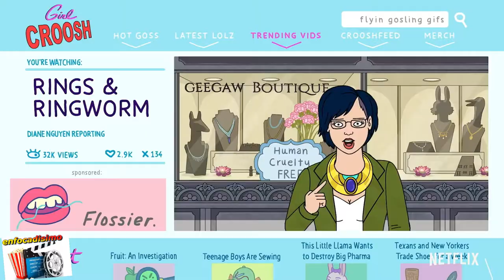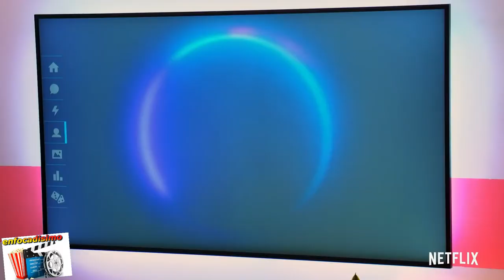"NETFLIX: estrenos en ENERO de 2020" (series y peliculas)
Tras descargar una buena artillería comercial con el estreno a finales de 2019 de 'The Witcher', Netflix afronta el nuevo año con unas cuantas series y películas con las que pretende seguir liderando la conversación del streaming. Para ello, vuelven dos de sus series más carismáticas y comentadas: la última temporada de 'Bojack Horseman' y las nuevas de 'Las escalofriantes aventuras de Sabrina' y 'Sex Education'

Pero no todo son regresos: 'Spinning', 'Mesías' o el esperadísimo estreno de la adaptación de 'Drácula' de la BBC están entre algunas de las series más relevantes que renovarán la programación de la plataforma de streaming. Y además, alguna película como la saga 'Bourne' al completo o 'Lucy', la espléndida y loquísima película de superhéroes dirigida por Luc Besson y protagonizada por Scarlett Johansson.
Y ACORDATE DE ... daRleeeee un buen me gusta al video comentame si te gusto el video... aahhh podriamos hacer lo siguiente dejame en los cometarios tus QUE SERIE O PELIS ESTAS ESPERANDO EN NETFLIX. no te olvides de subscribirte al canal. y de visitar nuestras redes oofciales tanto como en instagram , faceboc, como en tweter buscanos como enfocadisimo igual en la descrpicion te dejo los link de nuestras redes...

enfocadisimo/